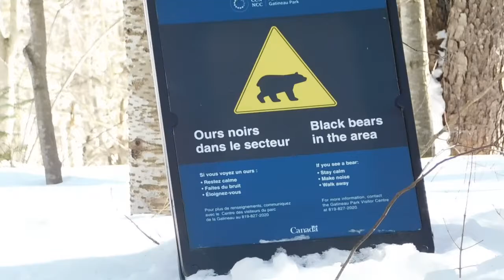Skiing P17 to Renaud Cabin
Family Day cross country skiing from NCC parking lot P17 to Renaud cabin in Gatineau Park, for lunch and back. Being a holiday in Ontario, it was really busy in the park!

This video was made with Kdenlive 19.08.2 running on the Lubuntu 19.10 Linux-based operating system.